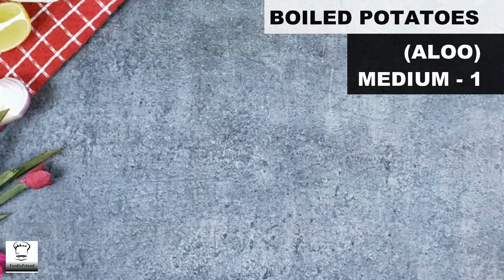Corn Cutlet recipe | Aloo corn tikki | Corn patties | Sweet corn cutlet | Foodiefriend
Hey friends,

Today shared the recipe of corn cutlet which you can make easily at home. Easy and tasty corn patties , you can make to impress your kids, guests and your loved ones.

Enjot the recipe and tell me in comments how it turned out for you.